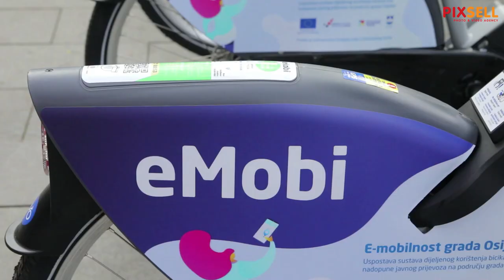Gradonačelnik Ivan Radić predstavio je projekt E-mobilnost grada Osijeka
Gradonačelnik Osijeka Ivan Radić predstavio je projekt E- mobilnost grada Osijeka u okviru kojeg će na području grada biti postavljeno 25 samoposlužnih stanica za ukupno 175 bicikala od kojih je 50 električnih i 125 mehaničkih.